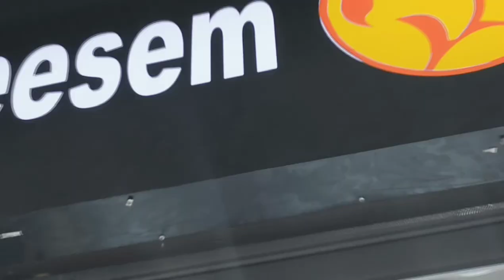souvenir shop in Makkah clock towers commercial shopping mall. zamzamtower. royal tower